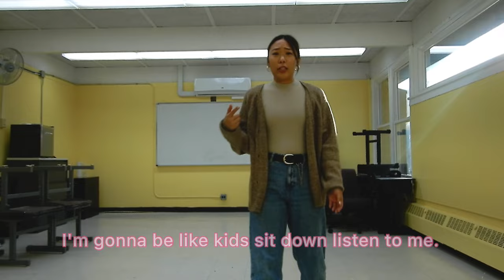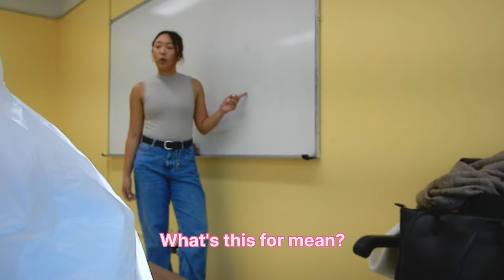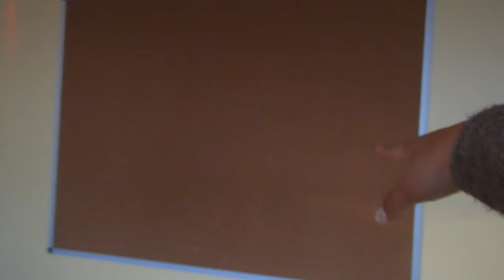DAY IN MY LIFE: GETTING MY OWN CLASSROOM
Hi, my friends! I have been super busy with my first big girl job as a Full-Time Teacher!! I had to take a couple months off vlogging but I am back!!
I hope you enjoy my little TED talks in the car and creating my classroom with me hehe :)

Thank you and enjoy hehe 🙃